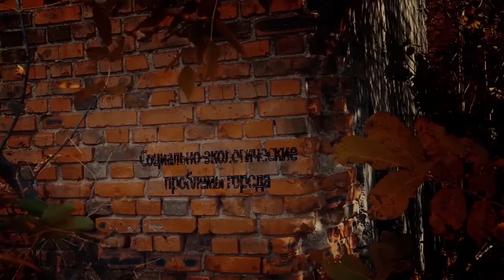Виссарион Чешуев в программе "Городская среда"